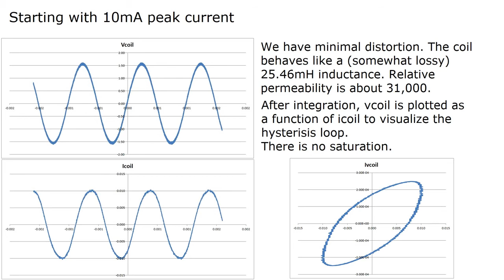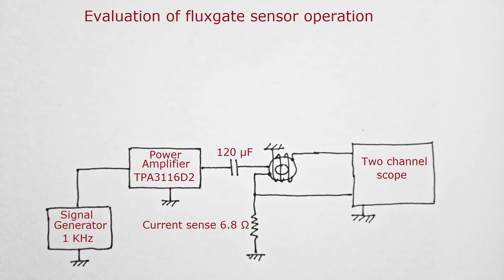Evaluation of Permalloy cores for a fluxgate magnetometer.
I found and ordered some 40 years old Permalloy 79% Ni cores. They might be useful in building a precision, sensitive fluxgate magnetometer. In this video I show some preliminary measurements of relative permeability, saturation characteristics and experimental fluxgate sensor operation.